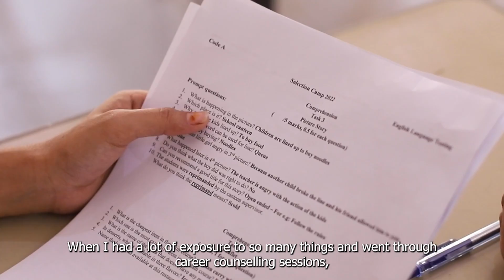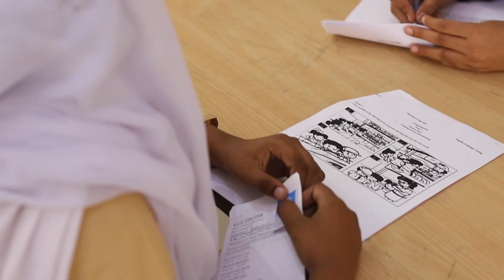The Bridge to Tertiary Education (USA)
The main objective of TCF College is to enable our alumni to make their way into tertiary education. During the two-year journey, TCF College students go through a well-designed curriculum, and interventions aimed at holistic development.

Pledge to give the gift of education and equip our children with skills they will need in the future